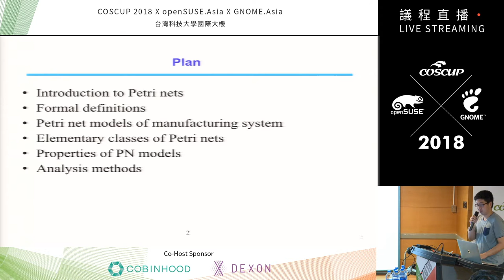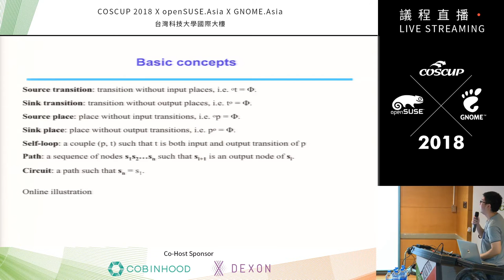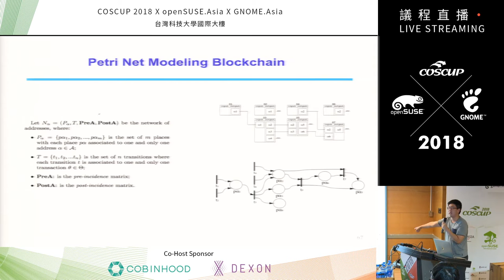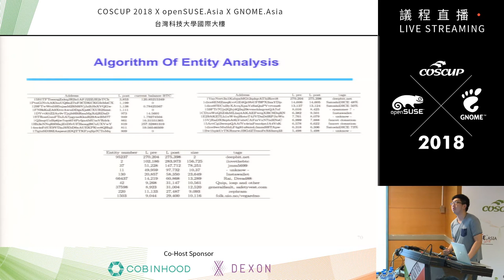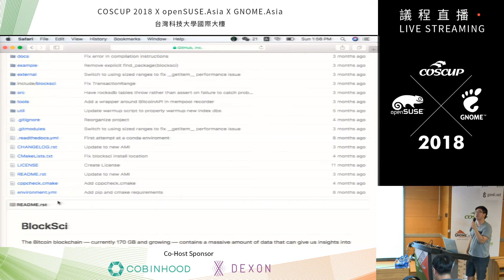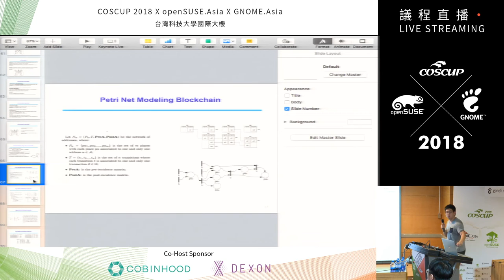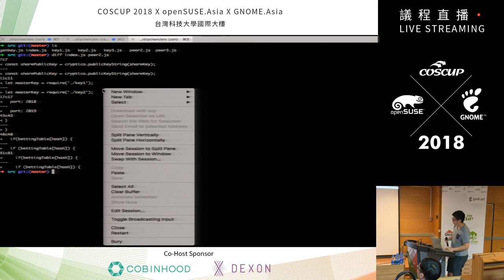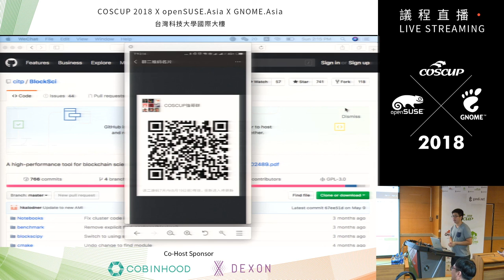[COSCUP 2018] IB202 Day2 通過鍊上資料分析判斷錢包地址歸屬